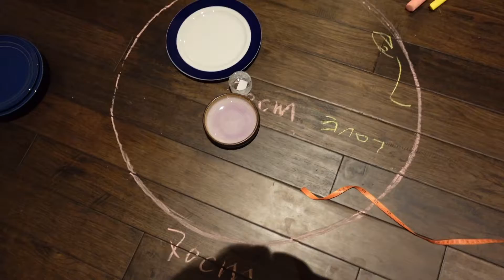第四十二期 - 装潢进入收尾工作！！桌子凳子终于来了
希望看过我们视频和喜欢我们视频的小伙伴们，关注，留言，点赞。跟随Andy哥们一起记录分享这次餐饮革命。谢谢你们的支持。

B站同步更新